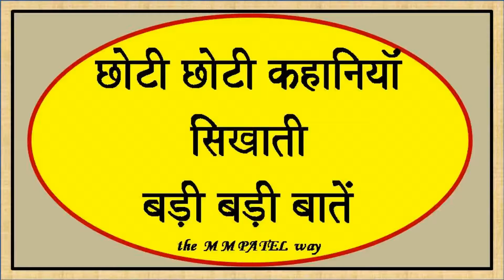246 SMALL STORIES BIG LESSONS BALANCE RESOURCES USED AND RESULTS OBTAINED